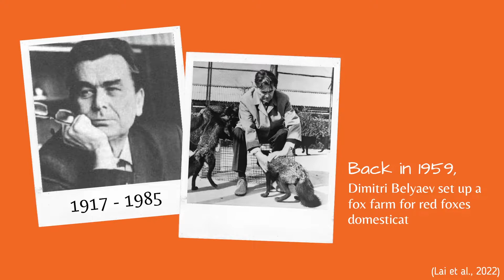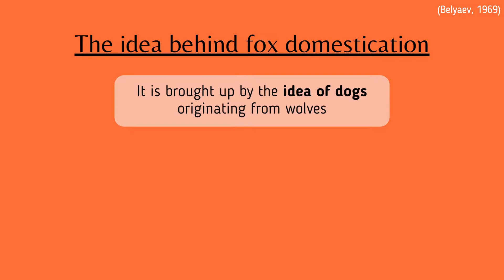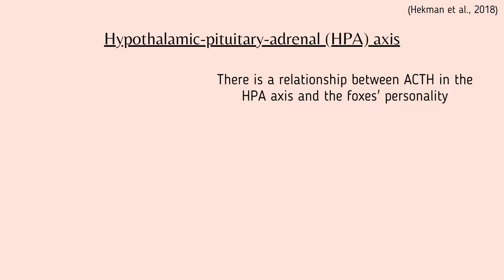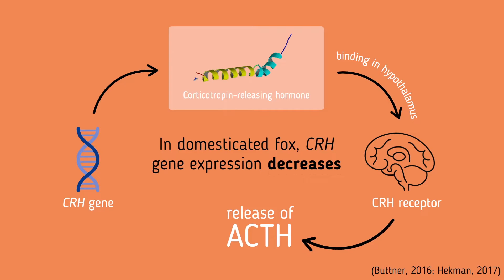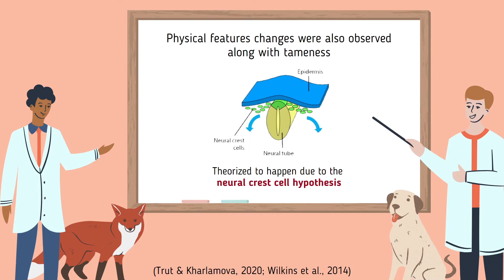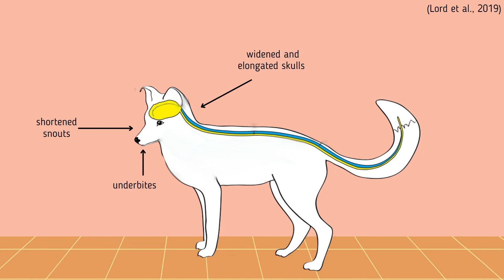The Journey to Domestication of Foxes: Behavioral Genes and Physical Traits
Have you ever dreamt of having red foxes as a pet? That dream might become reality in the near future. In Novosibirsk, Russia, Dimitri Belyaev started an experiment that has been going on since 1959 aimed to study the domestication of red foxes. The experiment attempts to breed tame foxes with one another which had created a population who are eager to play with humans.

Domestication of red foxes through selective breeding was started to prove Darwin’s theory of domestication syndrome. Since it was established, the experiment has been fruitful in generating traits that are not seen in wild foxes. In this short video, we explain the short history of fox domestication and genes responsible for tame behavioral traits and neural crest hypothesis possibly responsible for physical changes in domesticated fox population.

Video Reference:
Belyaev, D. K. (1969). Domestication of animals. Science, 5(1), 47-52.
Buttner, A. P. (2016). Neurobiological underpinnings of dogs’ human-like social competence: How interactions between stress response systems and oxytocin mediate dogs’ social skills. Neuroscience & Biobehavioral Reviews, 71, 198-214.
Dugatkin, L. A. (2018). The silver fox domestication experiment. Evolution: Education and Outreach, 11(1).
Hekman, J. P. (2017). Transcriptome analysis of the hypothalamic-pituitary-adrenal axis in the experimentally domesticated fox (Doctoral dissertation, University of Illinois at Urbana-Champaign).
Herbeck, Y. E., & Gulevich, R. G. (2019). Neuropeptides as facilitators of domestication. Cell and tissue research, 375(1), 295-307.
Kikusui, T., Nagasawa, M., Nomoto, K., Kuse-Arata, S., & Mogi, K. (2019). Endocrine regulations in human–dog coexistence through domestication. Trends in Endocrinology & Metabolism, 30(11), 793-806.
Lai, S., Warret Rodrigues, C., Gallant, D., Roth, J. D., & Berteaux, D. (2022). Red foxes at their northern edge: competition with the Arctic fox and winter movements. Journal of Mammalogy.
Lord, K. A., Larson, G., Coppinger, R. P., & Karlsson, E. K. (2019). The history of farm foxes undermines the animal domestication syndrome. Trends in ecology & evolution, 35(2), 125-136.
Malta, M. B., Martins, J., Novaes, L. S., Dos Santos, N. B., Sita, L., Camarini, R., ... & Munhoz, C. D. (2021). Norepinephrine and glucocorticoids modulate chronic unpredictable stress-induced increase in the Type 2 CRF and glucocorticoid receptors in brain structures related to the HPA axis activation. Molecular Neurobiology, 58(10), 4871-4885.
Simpson, J. H. (2020). Fear and Foxes: An Educational Primer for Use with “Anterior Pituitary Transcriptome Suggests Differences in ACTH Release in Tame and Aggressive Foxes”. Genetics, 215(1), 15-24.
Trut, L. N., & Kharlamova, A. V. (2020). Domestication as a process generating phenotypic diversity. In Phenotypic Switching (pp. 511-526). Academic Press.
Wheat, C. H., Fitzpatrick, J. L., Rogell, B., & Temrin, H. (2019). Behavioural correlations of the domestication syndrome are decoupled in modern dog breeds. Nature Communications, 10(1), 1-9.
Whitlock, K. E., Postlethwait, J., & Ewer, J. (2019). Neuroendocrinology of reproduction: Is gonadotropin-releasing hormone (GnRH) dispensable?. Frontiers in neuroendocrinology, 53, 100738.
Wilkins, A. S., Wrangham, R. W., & Fitch, W. T. (2014). The “domestication syndrome” in mammals: a unified explanation based on neural crest cell behavior and genetics. Genetics, 197(3), 795-808.

Credits:
Aileen, Deandre, Devin, Nicholas